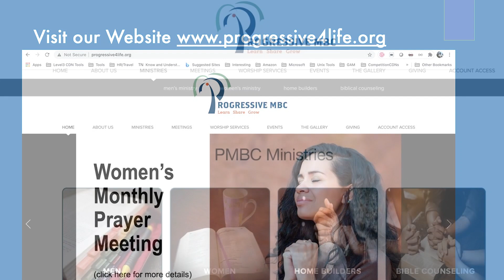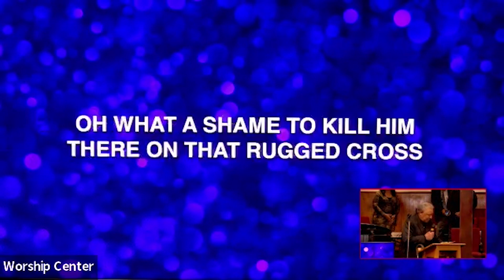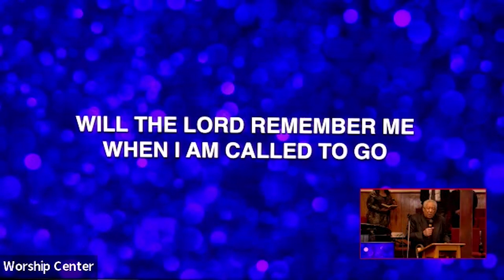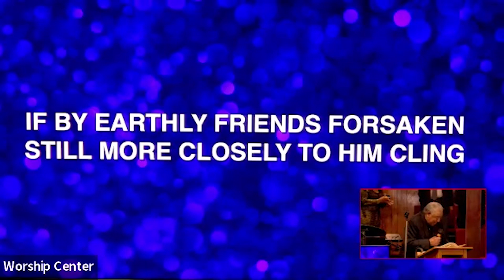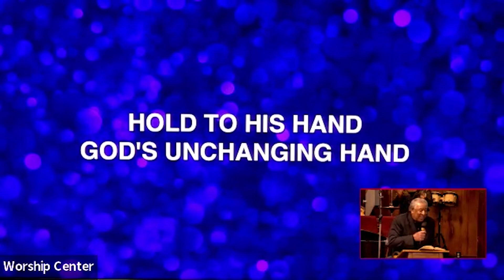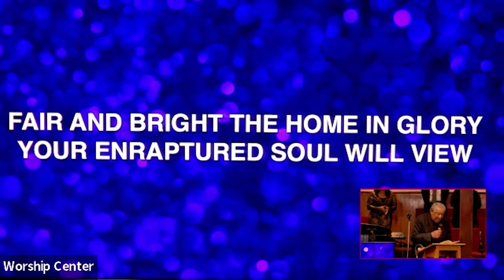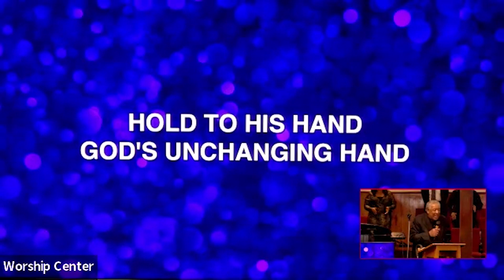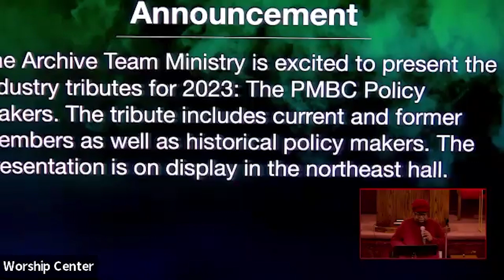MarkGoodwin - "The Question of Evil : Why Does God Allow It?"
Minister Mark Goodwin examines the nature of God in response to the question many have about why a soveriegn lord allows his believers to suffer.

Scriptural Text: Romans 3 : 5 -6
Soloist(s) Rivers Pugh, Terrence Sims,  Brenda Davis, P.M.B.C. Choir
Welcome:  Karen Greer
Announcer:  Renee Clark
Scripture Reading & Prayer: Leonard Rivers,

Communion Service
 Scripture & Prayer: Robert Stephens